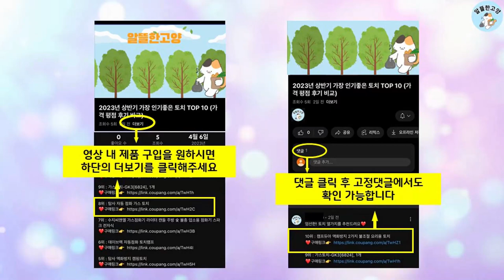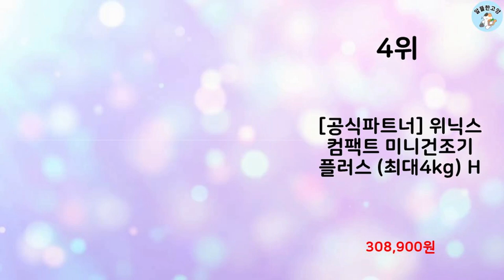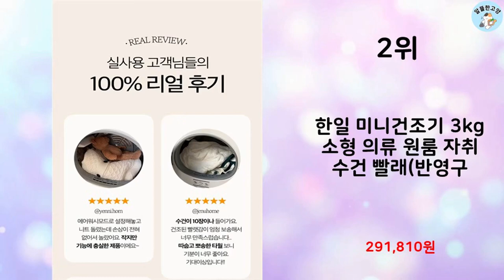2024년 상반기 판매순위 미니건조기 BEST 10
알뜰한 고양에서 2024년 상반기 인기 미니건조기 TOP 10을 소개해드립니다.

8위 : [공식파트너] 위닉스 컴팩트 미니건조기 플러스 (최대4kg) H

7위 : NEW 미디어 스텐 PRO 스마트 터치 미니건조기 반영구 안심필

5위 : 한일 UV살균 5kg 미니 의류건조기 HLD-5100W, 혼합색

4위 : [공식파트너] 위닉스 컴팩트 미니건조기 플러스 (최대4kg) H

3위 : NEW 미디어 스텐 PRO 스마트 터치 미니건조기 반영구 안심필

2위 : 한일 미니건조기 3kg 소형 의류 원룸 자취 수건 빨래(반영구

1위 : 히츠 UV라이트 미니건조기 HD-400GES 4kg, HD-40

 감사합니다